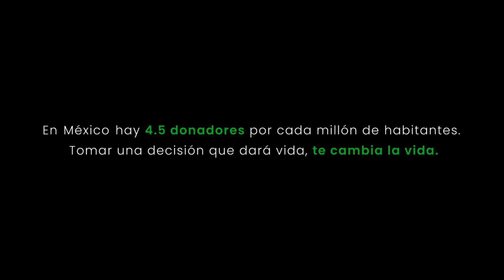¿Donarías tus órganos?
Existen decisiones que transforman vidas. Juntos hagamos conciencia de la importancia que tiene la DonaciónDeÓrganos